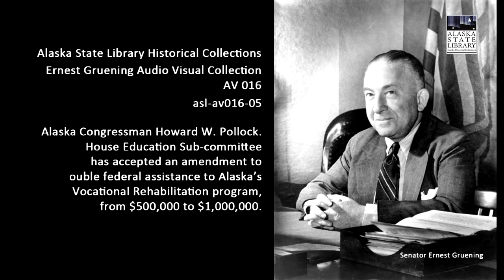Alaska Congressman Howard W. Pollock-Education Subcommittee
Alaska Congressman Howard W. Pollock.  House Education Sub-committee has accepted an amendment to double federal assistance to Alaska’s Vocational Rehabilitation program, from $500,000 to $1,000,000.